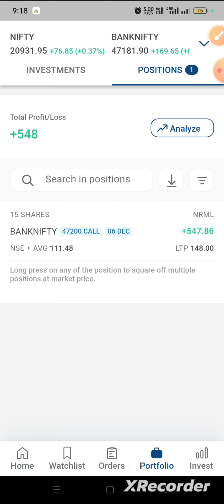😱 BTST trading strategy in Bank Nifty live market demo||btst trading strategy in Hindi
BTST trading strategy in Hindi
BTST trading strategy
BTST trading strategy in Bank Nifty
BTST trading strategy in Nifty
btst trading strategy for beginners
BTST trading for tomorrow
BTST live trading
BTST trading in live market
BTST trading in live market demo
BTST trading kaise kare
BTST setup
BTST options trading strategy
BTST setup for tomorrow
BTST kaise kare
what is BTST
Btst for tomorrow
Btst trading strategy
btst trading strategy hindi
btst trading strategy in options
btst trading strategy nifty
best btst trading strategy
btst strategy
btst trade
btst trade kya hota hai
btst trade for tomorrow
btst live trade
btst kya hai
btst kya hota hai
how to do btst trading
btst in zerodha
btst trading strategy in banknifty
btst stock selection